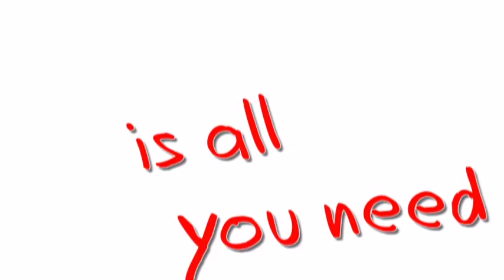All you need is love - Colegio Fray Luis de León